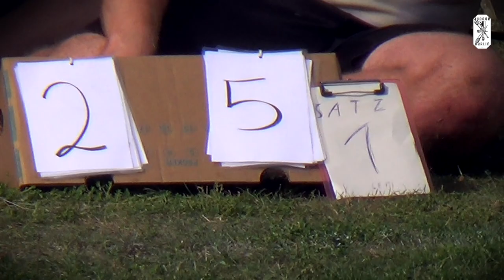2018 WM Finale RigorMortis vs Zonenkinder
komplettes Spiel - Weltmeisterschaft 2018 - Finale: Rigor Mortis (Berlin) vs. Zonenkinder (Jena) - Datum: 9. September 2018 - Ort: Darmstadt - Veranstalter: Die Darmstädter Jugger - Platzierungen: 1. Rigor Mortis - 2. Zonenkinder - 3. HaWu AllstarZ (Gevelsberg);

Aufnahme & Schnitt: Lester Balz